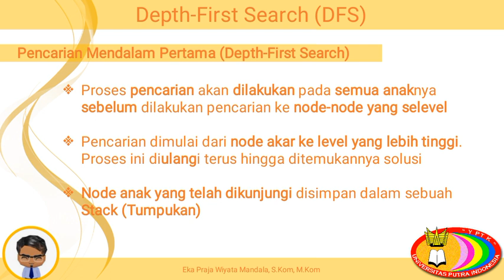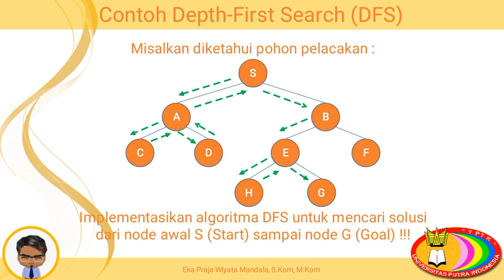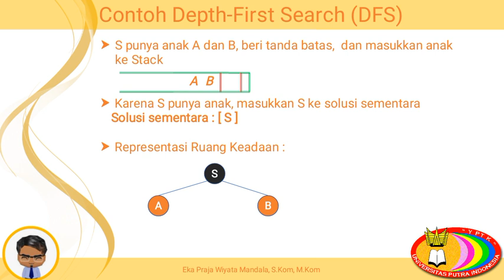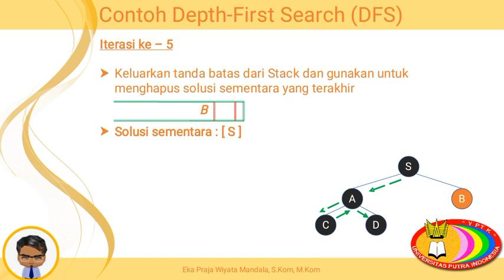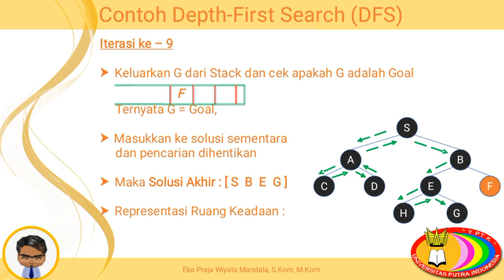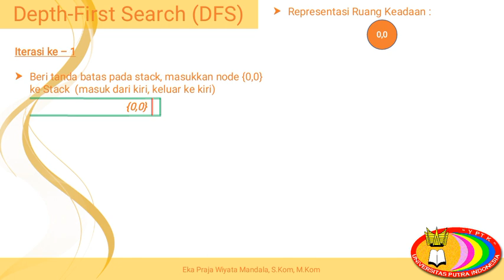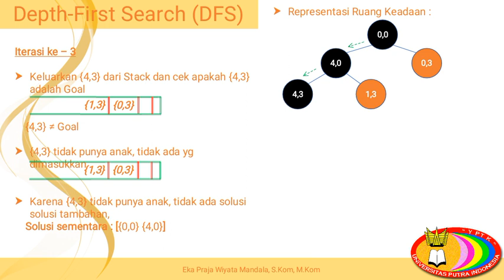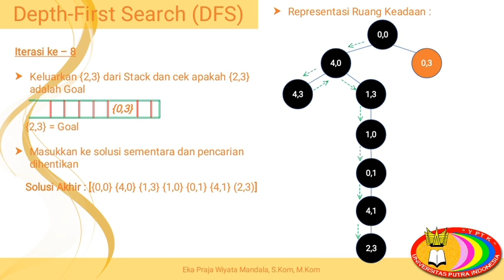Artificial Intelligence : #5. Searching : Depth First Search (DFS)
- Konsep Depth First Search (DFS)
- Contoh Depth First Search (DFS)
- Kasus dan Penyelesaian Depth First Search (DFS)